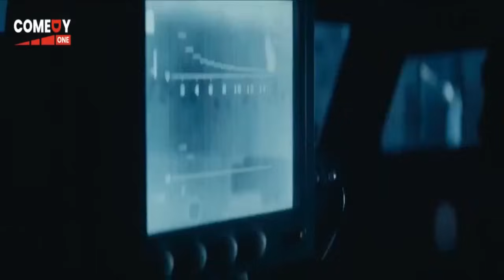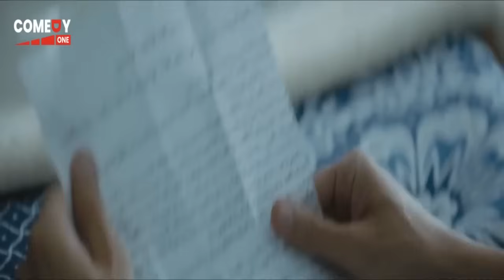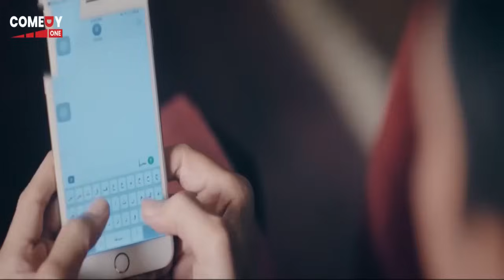حصرياً فيلم الأكشن والإثارة | بطولة محمد ممدوح - عمرو يوسف - أمينة خليل FULL HD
تدور أحداث الفيلم حول مجموعة أصدقاء خارجين عن القانون يمارسون أعمالاً إجرامية ومشبوهة، لكنها تقودهم إلى أزمات كبيرة وتحدث وراءها تبعات خطيرة.

ــــــــــــــــــــــــــــــــــــــــــــــــــــــــــــ

طاقم العمل :

عمرو يوسف
دينا الشربيني
محمد ممدوح
أمينة خليل
عباس أبو الحسن
يسرا
وليد فواز
أحمد فهمي
محمد جمعة

ــــــــــــــــــــــــــــــــــــــــــــــــــــــــــــ